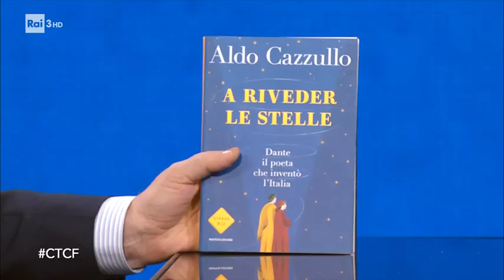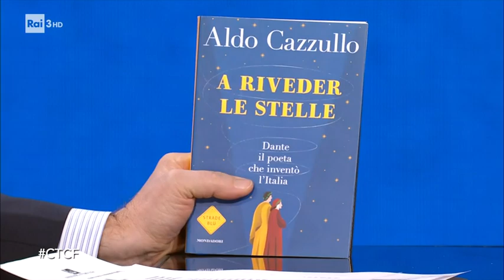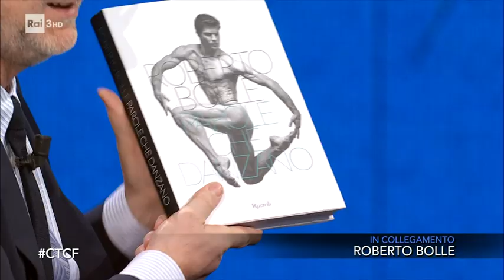Aldo Cazzullo - Che Tempo Che Fa 06/12/2020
- "Dante scrive che in Italia solo i mediocri fanno politica. Cambiano troppo spesso i Governi e i capi, e una legge fatta ad ottobre non arriva a metà novembre. Sotto certi aspetti sembra proprio il ritratto dell'Italia di oggi". Il giornalista Aldo Cazzullo presenta il suo ultimo libro "A riveder le stelle. Dante, il poeta che inventò l'Italia".